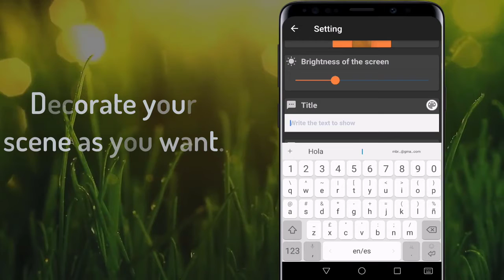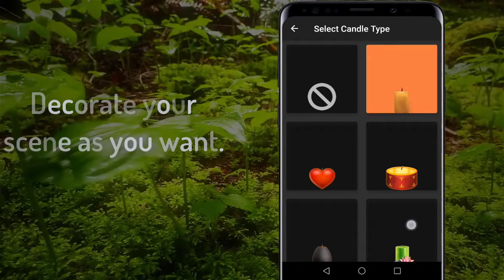App CandleLight 🕯️ RELAXING music 😌, MEDITATION music 🤔, SLEEP music 😴 & ROMANTIC songs 😍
In this CandleLight app you can find: relaxing music 😌 , music to meditate 🤔 , music to sleep 😴, pray 🙏 , study and romantic sounds 😍.
Customize your scan for your Relax moments. 🕯️
The Best Candle Light in Google Play!